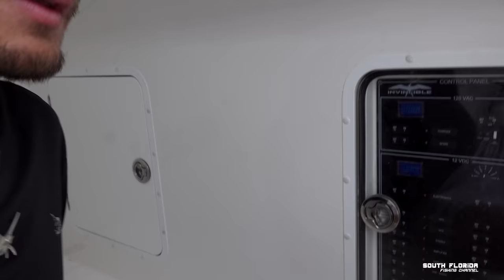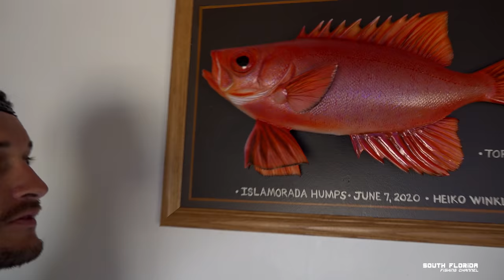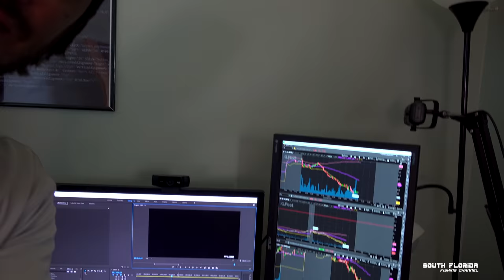million dollar fishing boat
STOP! You know what you have to do =)

This is a million dollar fishing boat on the South Florida Fishing Channel dock! Yea that's right, this is what $1,000,000 dollars will get you these days when it comes to a million dollar fishing boat.

This is a 40ft invincible catamaran million dollar fishing boat

And the South Florida Fishing Channel has exclusive access to this fishing boat!

Heiko Winkler
100100 Overseas Hwy
PO 370697